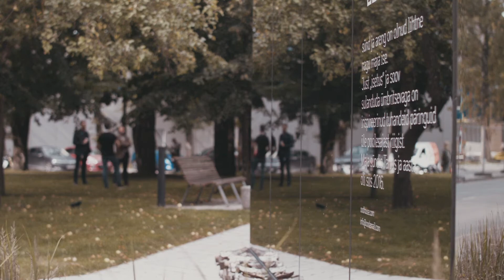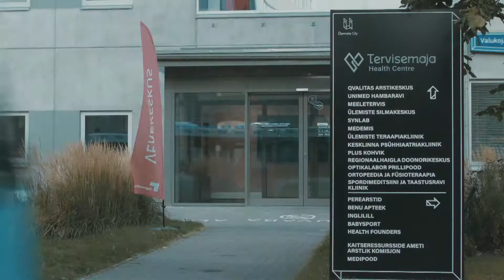Ülemiste City - meie kooli kodulinnak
Meie kõrgkooli koduks on innovaatiline tulevikulinnak Ülemiste City - koht, mis aitab õnnestuda kohalikel ja rahvusvahelistel talentidel, kes töötavad eesmärkide saavutamise nimel.

See kõik sai alguse tänu visionäärist pikaaegsele Mainori juhtfiguurile ja Ülemiste City loojale, Ülo Pärnitsale. Tema üheks suurimaks väärtuseks oli tema perekond, kes hoidis kokku nii vabal ajal kui ka tööalaselt. Nad on tänaseks Ülo alustatud tegevust edukalt edasi arendanud.
Selline kokkuhoidev pereäri on väga eriline ega jää märkamatuks. Meil on hea meel, et hiljuti toimunud EASi ja Eesti Tööandjate Keskliidu konkursi „Ettevõtluse auhind 2020" aasta pereettevõte kategoorias saavutas võidu Mainor AS.

Vaata klippi meie kodulinnakust, kus talendid saavad õnnestuda!